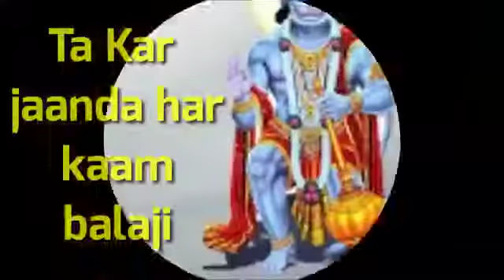The balaji song